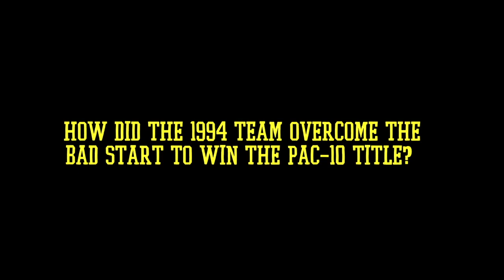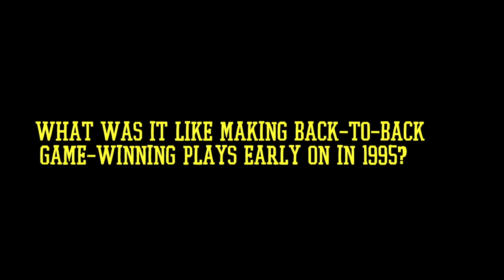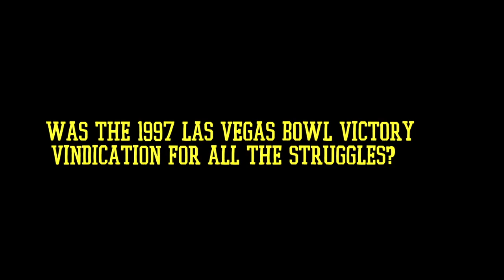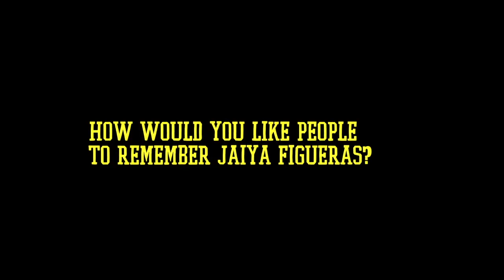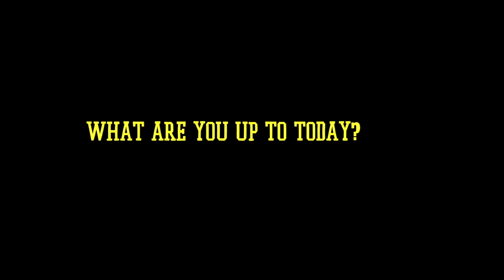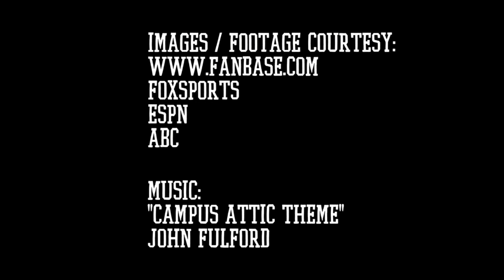Jaiya Figueras Interview - Oregon Football (1993 - 1997)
CampusAttic.com was honored to sit down with Jaiya Figueras (Oregon safety 1993-97) to discuss his days as a Duck and what he does now to help the future generation of athletes. Jaiya was a driving force behind the scenes in changing the culture of Oregon football, propelling the Ducks to the improbably 1994 Pac-10 title. He was the 1994 UO Special Teams Player of the Year, and a three-year starter. Today he is a physical trainer in Long Beach, CA and co-owner of Epic Strength & Fitness.